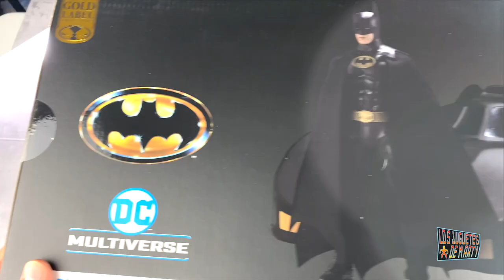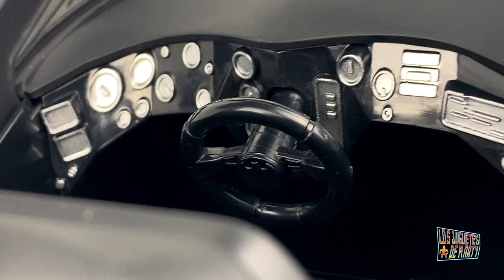ABRIENDO EL BATIMOVIL BATMAN 89 MCFARLANE TOYS GOLD LABEL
Hoy les tengo el gran unboxing del Batimovil de la pelicula Batman 89 de McFarlane Toys version Gold Label.